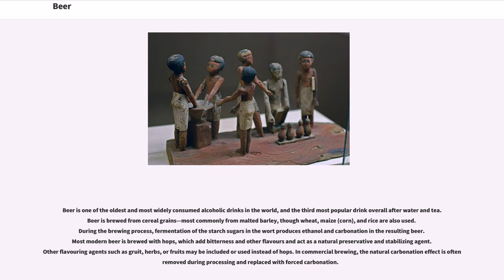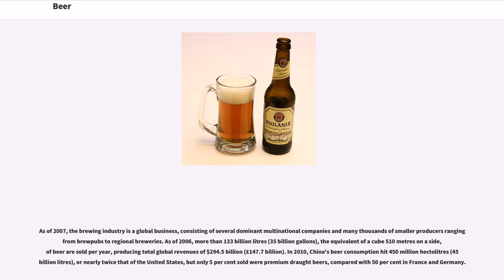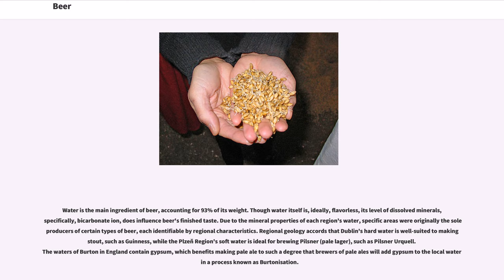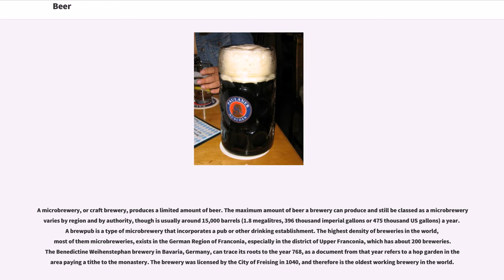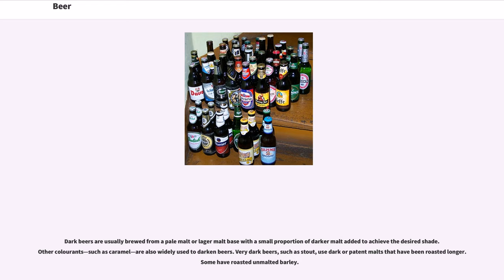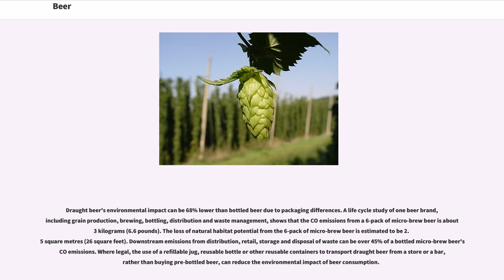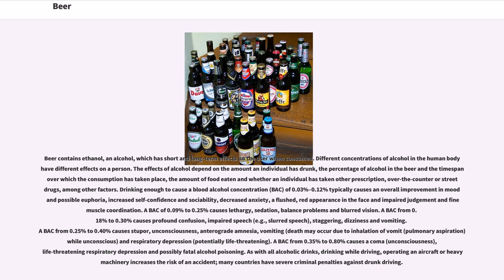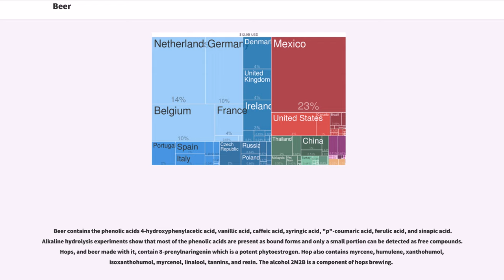Beer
Fermented drinks
Alcoholic drinks

Beer is one of the oldest and most widely consumed alcoholic drinks in the world, and the third most popular drink overall after water and tea. Beer is brewed from cereal grains—most commonly from malted barley, though wheat, maize (corn), and rice are also used. During the brewing process, fermentation of the starch sugars in the wort produces ethanol and carbonation in the resulting beer. Most modern beer is brewed with hops, which add bitterness and other flavours and act as a natural preservative and stabilizing agent. Other flavouring agents such as gruit, herbs, or fruits may be included or used instead of hops. In commercial brewing, the natural carbonation effect is often removed during processing and replaced with forced carbonation.

Some of humanity's earliest known writings refer to the production and distribution of beer: the Code of Hammurabi included laws regulating beer and beer parlours, and "The Hymn to Ninkasi", a prayer to the Mesopotamian goddess of beer, served as both a prayer and as a method of remembering the recipe for beer in a culture with few literate people.

Beer is distributed in bottles and cans and is also commonly available on draught, particularly in pubs and bars. The brewing industry is a global business, consisting of several dominant multinational companies and many thousands of smaller producers ranging from brewpubs to regional breweries. The strength of modern beer is usually around 4% to 6% alcohol by volume (ABV), although it may vary between 0.5% and 20%, with some breweries creating examples of 40% ABV and above.

Beer forms part of the culture of many nations and is associated with social traditions such as beer festivals, as well as a rich pub culture involving activities like pub crawling and pub games.

Beer is one of the world's oldest prepared drinks. The earliest archaeological evid...